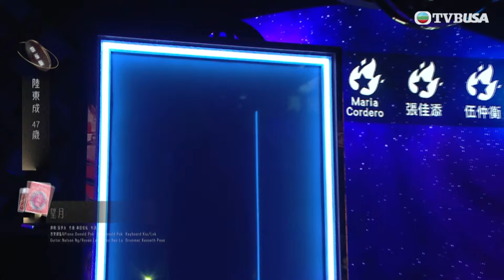中年好聲音3｜前歌手陸東成以沙啞嗓音演繹《望月》 冀再啟音樂大門｜車婉婉｜肥媽｜伍仲衡｜張佳添｜周國豐｜Eric Kwok｜布志倫｜海兒｜TVBUSA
一眾熱愛歌唱的參賽者，繼續於《中年好聲音3》開展音樂比拼。除了香港賽區的百強選手為音樂夢奮鬥，早前在新馬、大灣區兩個賽區脫穎而出的十五位「好聲音」，也會於中途加入，一起接受各式各樣的音樂試煉，力爭成為「中三」王者。新一季節目仍然由車婉婉暖心陪伴眾人追夢，評審陣容亦更強大。肥媽、伍仲衡、張佳添、周國豐以外，Eric Kwok、布志倫、海兒等音樂人亦會於個別階段坐上評判席，為選手們點評打分。